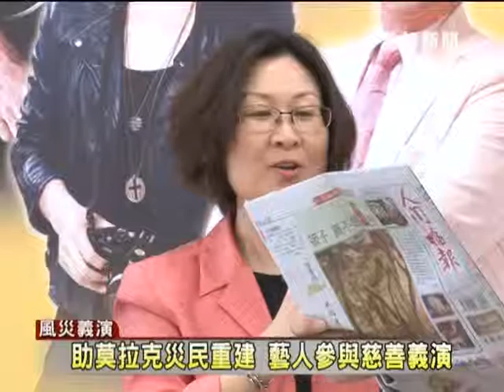1021106【助莫拉克災民重建 藝人參與慈善義演】TKTV高雄都會台港都新聞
八八風災後，歷經了3、4年的努力，居民才靠著種植農作物、編織手工藝，在重建區走出自己的一片天，佛光山與人間福報「福報購」合作，提供原住民商品銷售平臺，讓他們能夠自給自足，聽聞消息的藝人彭恰恰，也率領藝人團隊加入協助重建行列，即日起只要在網站上購物滿額，即可獲得慈善義演的演唱會門票